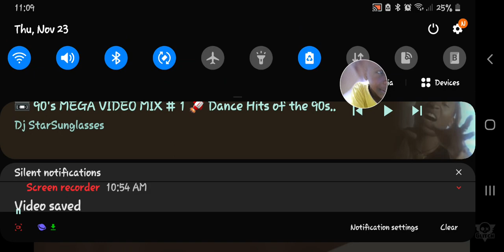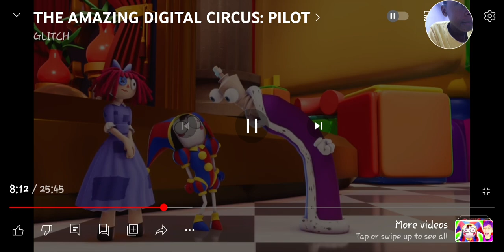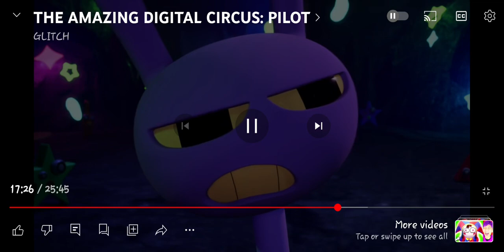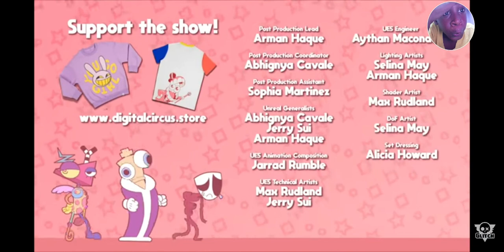reaction video the digital cicus:pilot